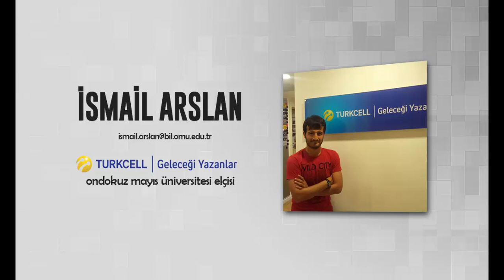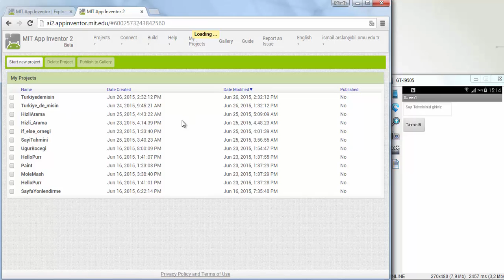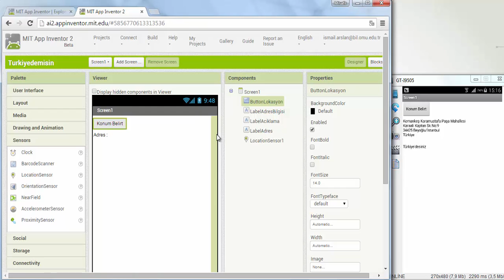App Inventor 2 Eğitimi 101 - Ders 15: Kontrol Yapıları - Bölüm 1